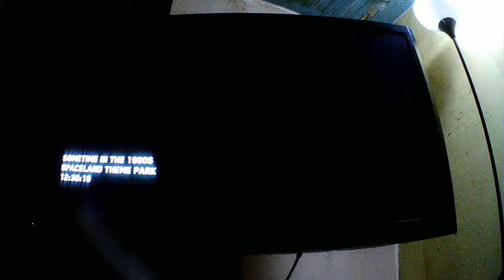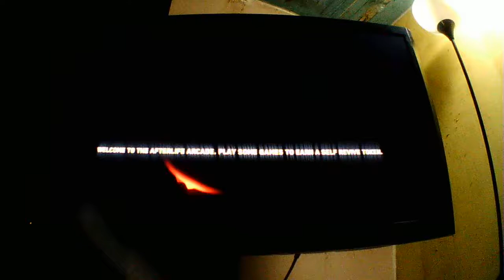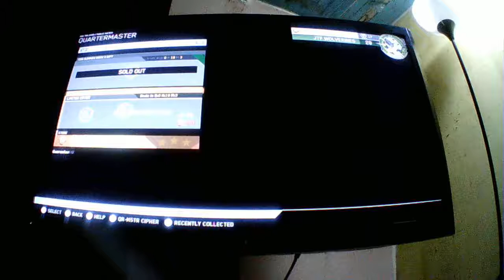call of duty zombies part 5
im trying to get keys to open a box for 30 keys.